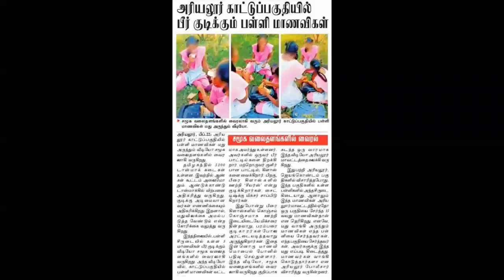Best News 22 Feb 2k20 | School students drinking beer in Ariyalur jungle